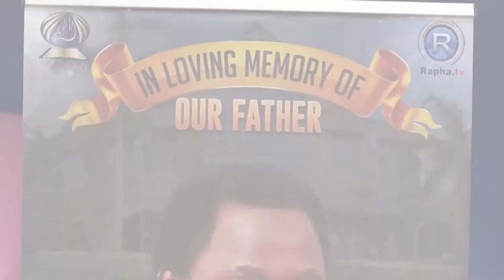SGFM's Tribute To Senior Prophet TB Joshua (English)